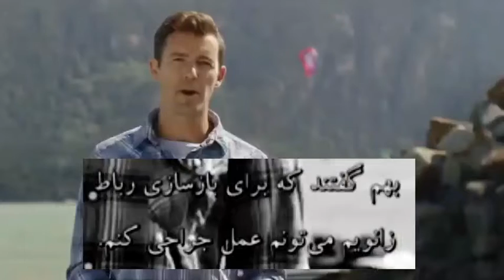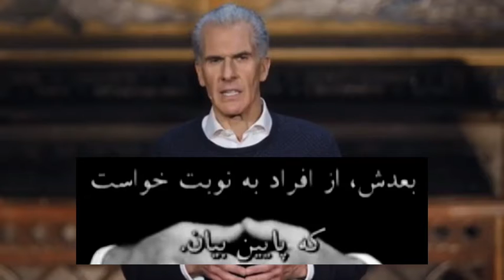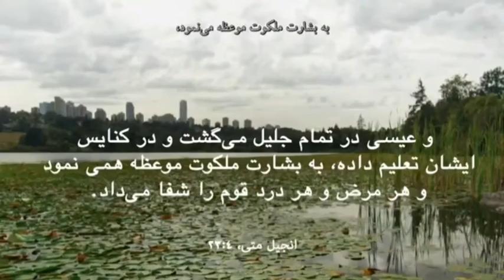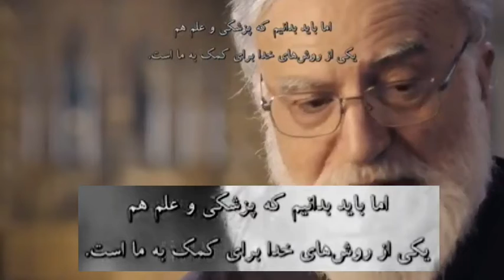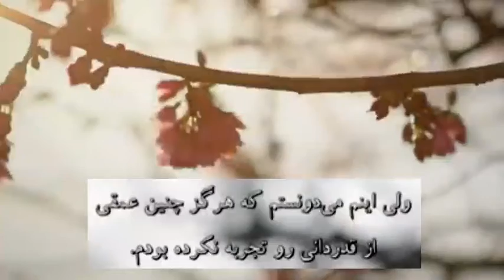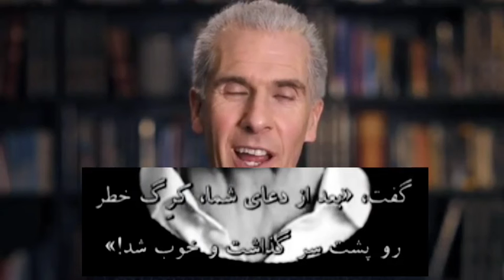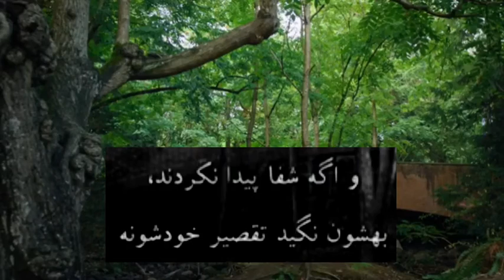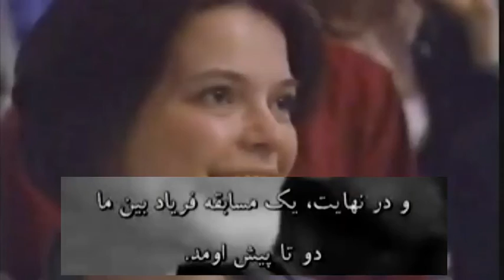Alpha_course Episode_15 Does_God_Heal_today?